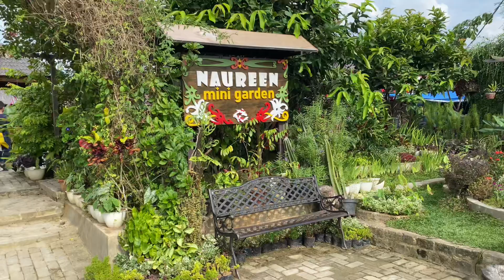49. Weekend Ke Naureen Mini Garden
Assalamualaikum wr. Wb Bagaimana weekendnya kemarin teman2. Video kali ini kami sekeluarga mengunjungi Naureen Mini Garden yg ada di Samarinda, selain ada kebun di sini juga ada terapi ikannya. Tempat santai murah meriah hehehe, selamat menyaksikan.

Wisata kebun, kolam ikan, ikan koi, ikan nila, ikan patin, extambang, pemancingan, tanaman hias, philo, garden, anggur, bunga telang, miana, begonia, alocasia.